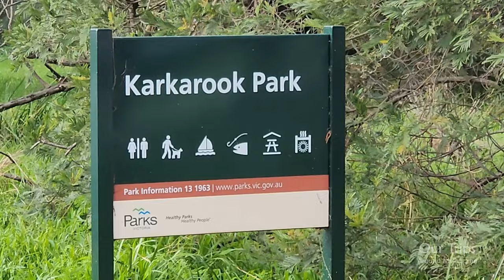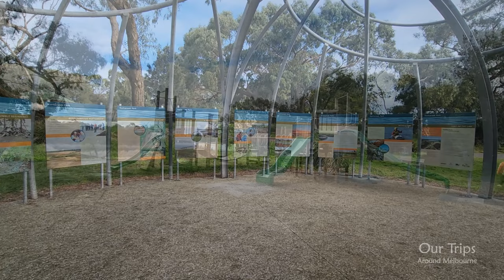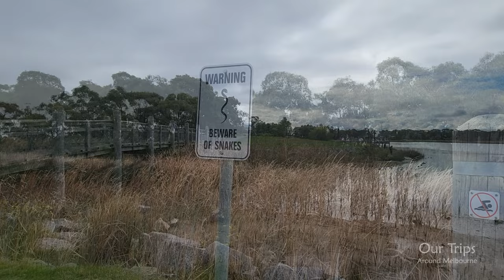KARKAROOK PARK & LAKE WALKING TOUR MELBOURNE VICTORIA AUSTRALIA | BIRDS FISH NATURE TRAIL & WETLANDS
An active and relaxing walking tour through Karkarook Park and Lake in Melbourne Victoria Australia.

KARKAROOK PARK
Karkarook Park is a recreational and environmental oasis, revegetated with indigenous plants. It's the perfect spot to connect with nature, watch the sunset across the lake and count how many different birds you can see from the pier.

The 15-hectare lake is a haven for canoeing, kayaking or sailing (no powered vessels are permitted). Previously a sand mine, the beautiful lake now provides a refuge for many water birds and is home to varieties of fish. Grab your fishing line and try to catch a Rainbow Trout, Murray Cod or Redfin Perch.

Get active and walk, jog or cycle around the 6km network of trails in the park. The Lake Trail goes all the way around the lake. Walking the trail is a great way to explore the park. There's a small jetty along the trail — a good spot to drop a line and try your luck fishing. Bird watchers can spend time spying different species in amongst the bushland. The Wetlands Trail is a great way to observe the local birdlife in action.

Enjoy a picnic with friends and family. Make use of the free electric barbecues or bring your own picnic to enjoy by the lake. At Dragonfly Picnic area, you'll find a playground and an observation tower that looks over the lake.

There's plenty of space for you to walk, play and relax with your dog at Karkarook Park. Dogs must remain on a leash, except in the designated off-leash area.